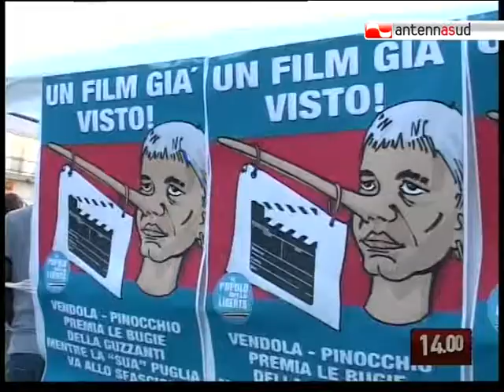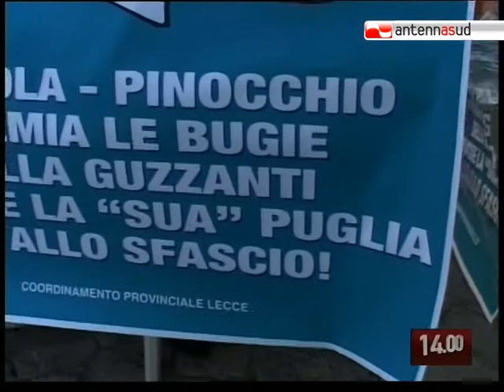TG 02.09.10 Guzzanti "accende" la politica pugliese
Sul terreno dell'Otranto Film Fund Festival destra e sinistra pugliese si danno battaglia. Oggetto del contendere il premio assegnato a Sabina Guzzanti per il film sulla ricostruzione post terremoto de L'Aquila.